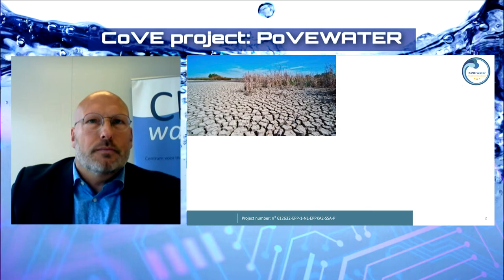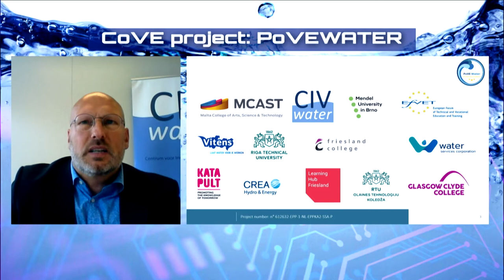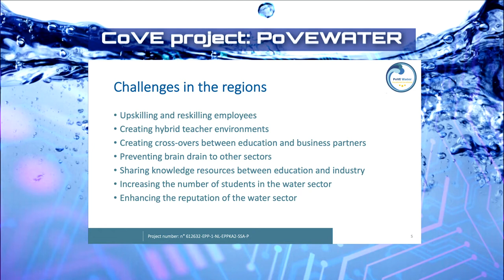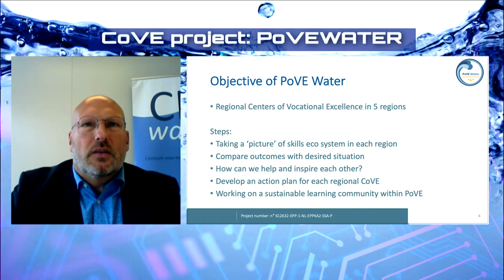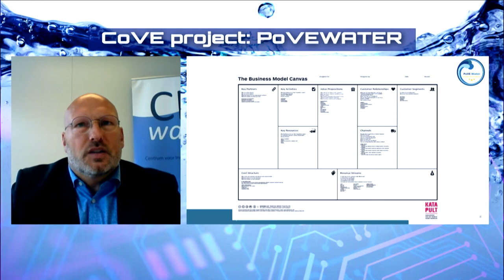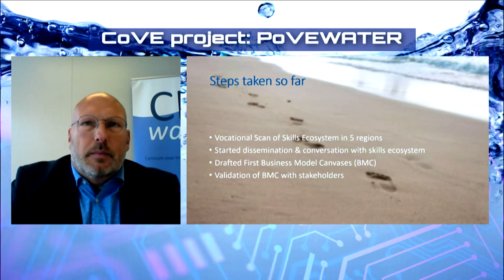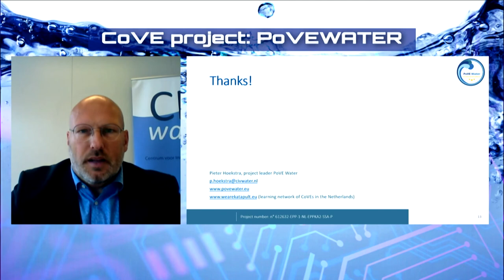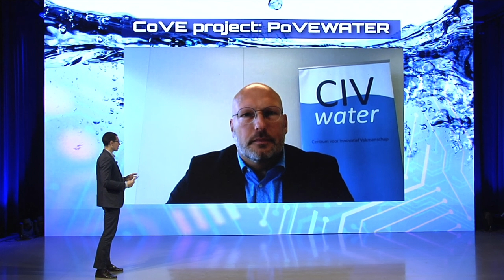PIETER HOEKSTRA - CIV Water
PoVEWATER Project presentation